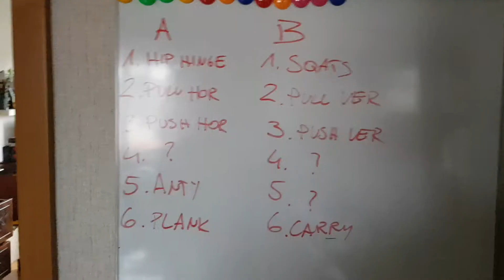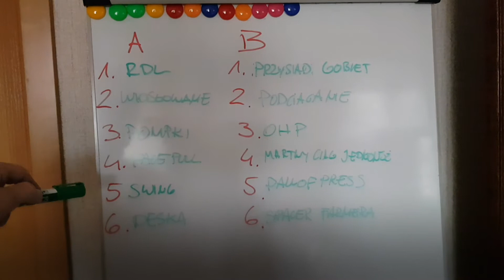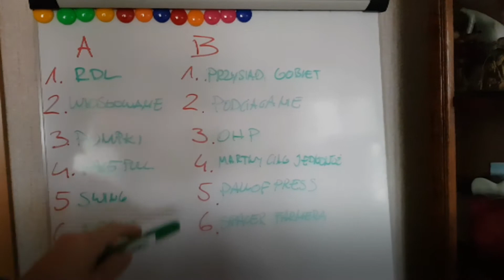Ułóż sobie plan treningowy sam + gotowy schemat. Vlog 009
9 metod treningu, które dają niesamowite efekty

💪Trener facetów po trzydziestce.
💪Buduję silnych i sprawnych ludzi.
❌ Trening bez dopingu
🎖️Mam zawodników z medalami w PL.